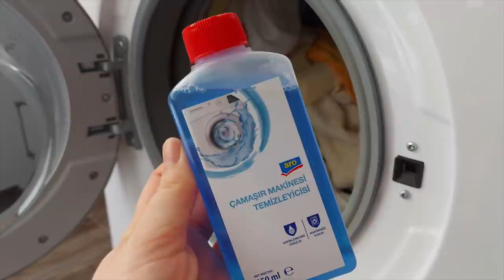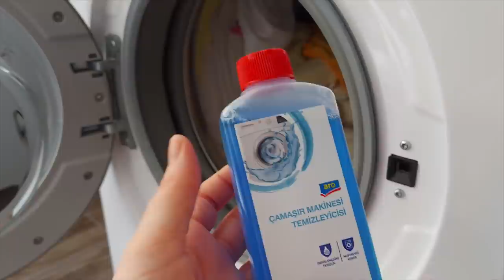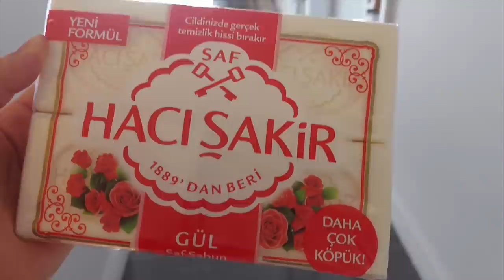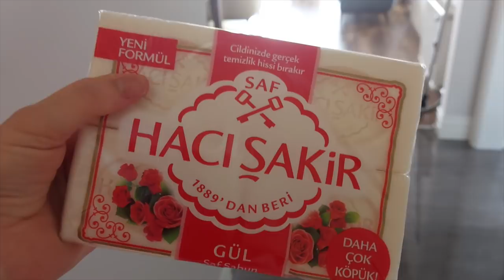PREPARANDO A CASA PARA O FRIO DA TURQUIA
Estou preparando a casa para receber o inverno e hoje faxinei o sofá com produtinho dica da sogra: sabonete branco. Ficou super limpinho e cheiroso!

Obrigada pela companhia. Beijos!

TORNE-SE MEMBRO DO CANAL E TENHA ACESSO A CONTEUDOS EXCLUSIVOS!
- Você poderá estudar o idioma turco junto comigo! Vamos nessa?

Me siga também no instagram @mundodadanicasa
Estou sempre batendo papo nos stories.

👉 Não encorajamos nem incentivamos mulheres a vir para a Turquia em busca de casamento. Saiba mais:

👉 Perfil fake usado em nossos  videos para se auto-promover será bloqueado e denunciado ;)

👉 Não fazemos traduções de mensagens.

👉 Não damos conselhos amorosos e pessoais.
Como diz o velho ditado: Se conselho fosse bom eu não dava, eu vendia!

👉 Não prestamos consultoria em viagens.